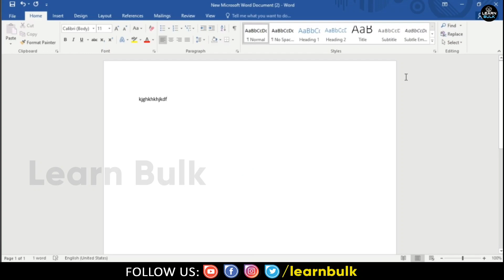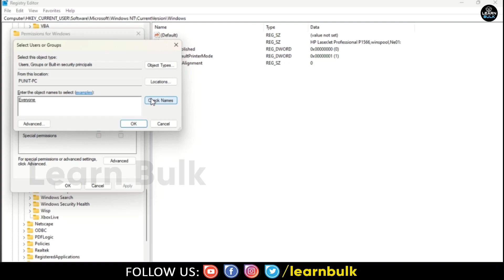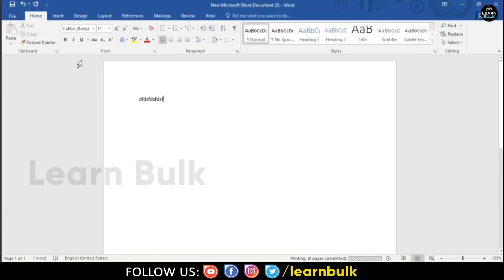Window Can't Print Due To a Problem With The Printer Setup Window 11/10 | Learn Bulk